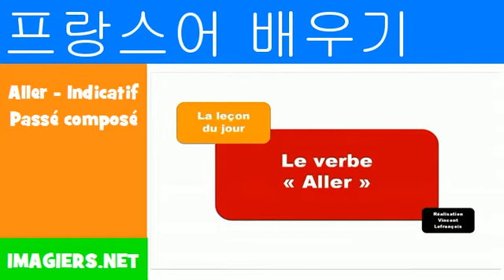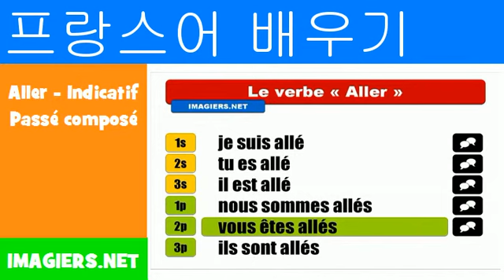프랑스어 알아보기 = Aller Indicatif Passé composé